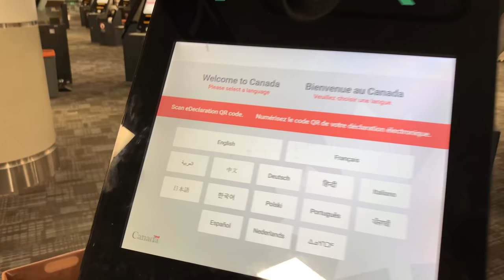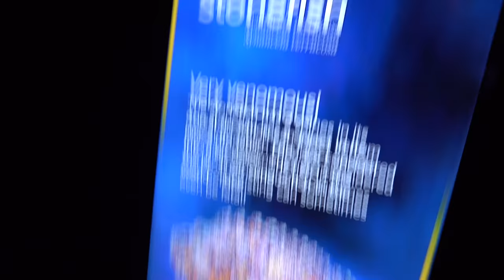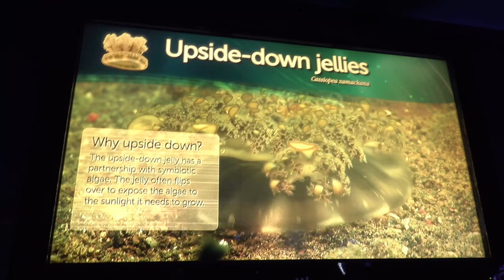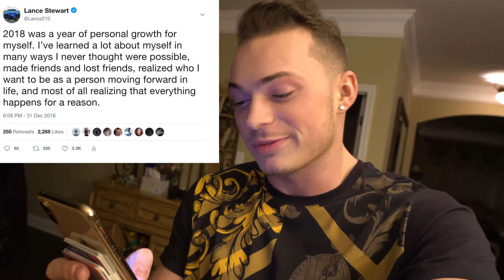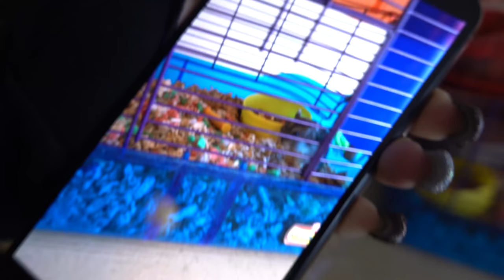SURPRISING PARENTS W/ NEW ADDITION TO THE FAMILY!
FAN MAIL:
BOX #203
1134 SO BLACK HORSE PIKE